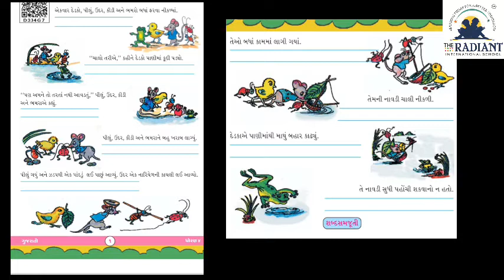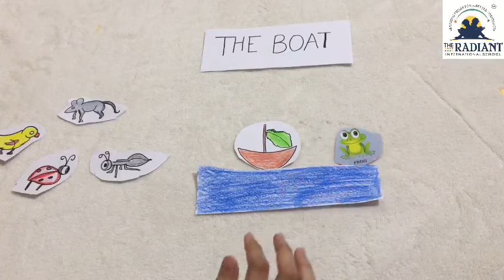GUJ MED STD 4 ENGLISH unit 3 part 3 3 act8 revision